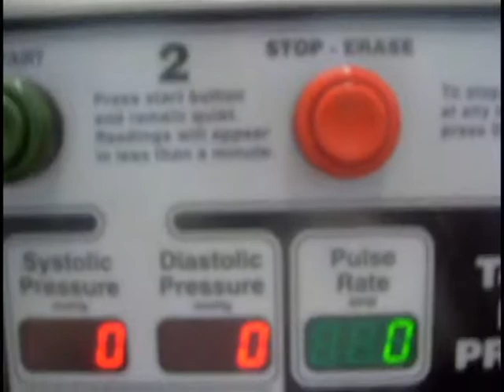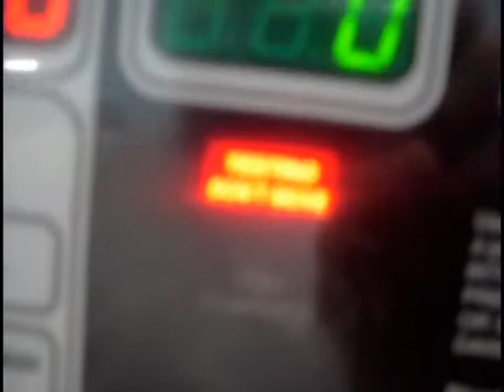Late Night Walmart Trips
We love going to Walmart late at night for random things.